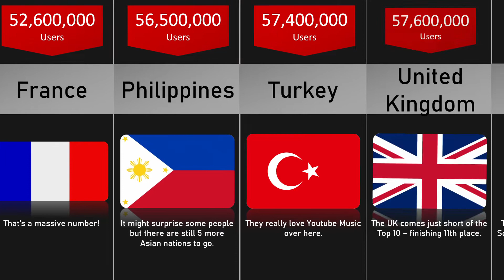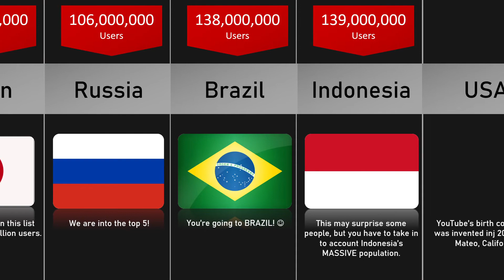Which COUNTRY Has The MOST Youtube Users?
Could YOUR country be here?
Chances are, it is! So watch to the end to find out!